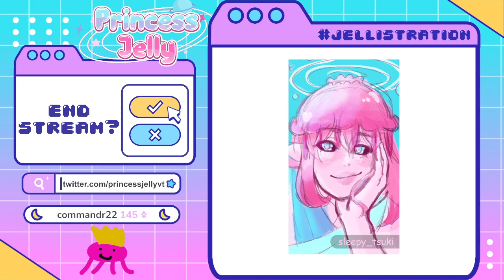[VOD] Metal Hellsinger